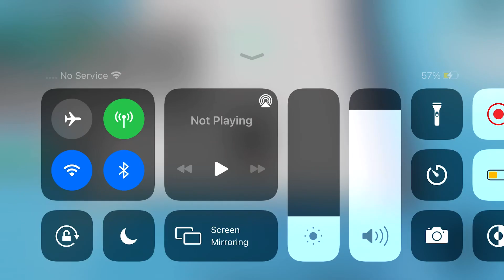Time Run wr 8.4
CepNep made this game